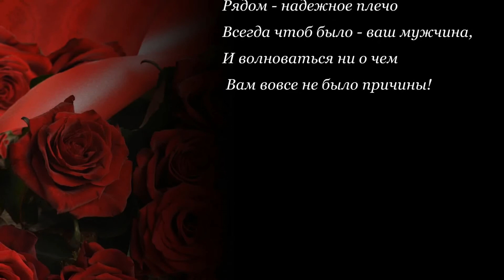С 8 Марта наших женщин!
Поздравляю всех женщин которых знал, знаю, любимых и просто знакомых! Всем здоровья, счастья и любви!